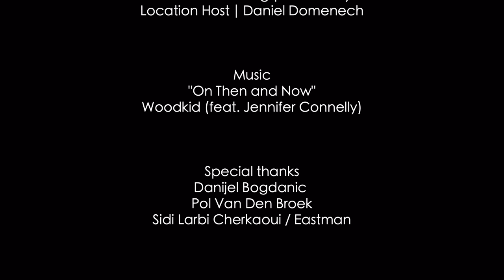Now May Be by Oscar Ramos and Shawn Fitzgerald Ahern (Featuring - Nancy Osbaldeston)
A Dance for Film 2020 Now May Be